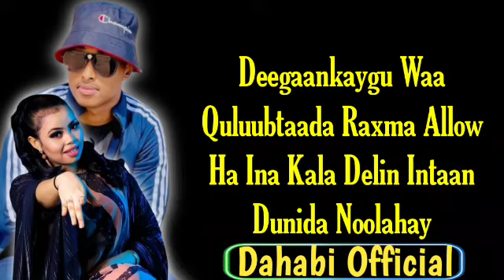MAXAMED MAAME FT RAHMA HASAN HEES CUSUB | KUGU DOORTAY